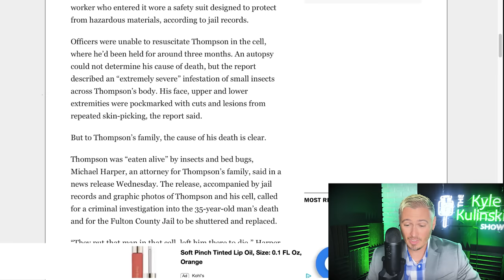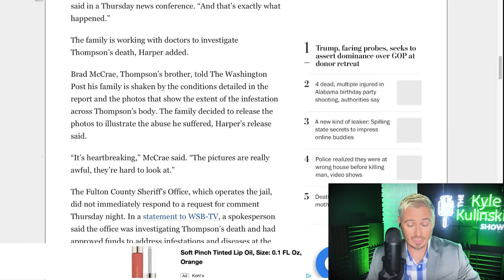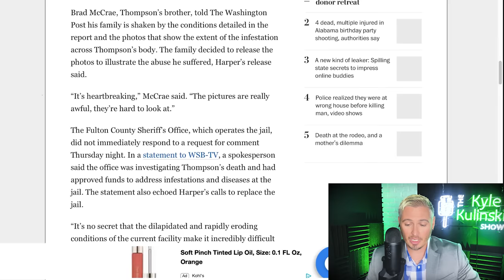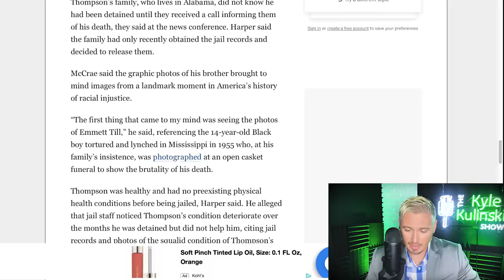Inmate "Eaten Alive" By Bugs, Dies In Jail | The Kyle Kulinski Show